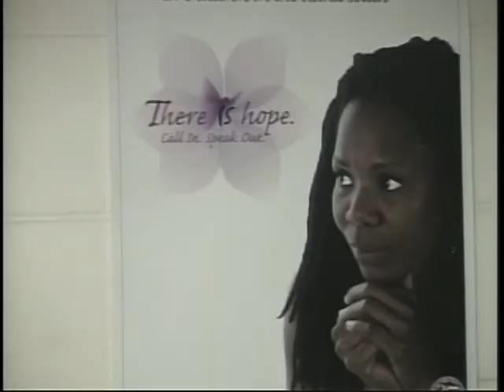RECYCLE CELL PHONE